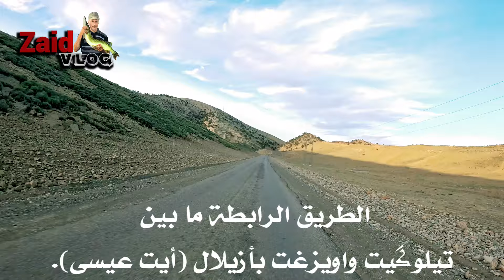سحر الأغنية الأمازيغية القديمة تخطف القلب مع المناظر الطبيعية الجبلية الأطلسية (titrit ).....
تيزي  نأيت عيسى الطريق الرابطة ما بين تيلوگيت و  واويزغت بأزيلال..

varietes tamazight music
music tamazight
izlan tamazight
amazighia music
aghani chalha
aghani amazigh atlas
aghani souss
aghani  rif